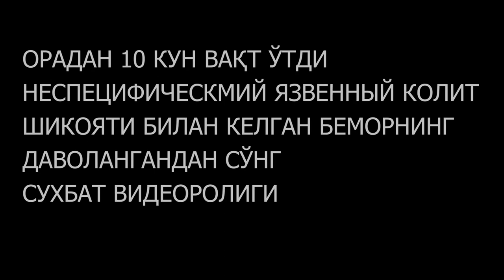Неспецифический язвенный колит. Результат лечения !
Носпецифик ярали колит. Даволаш натижаси !